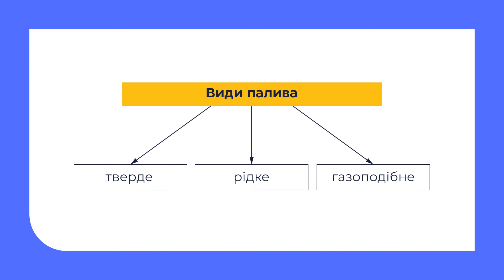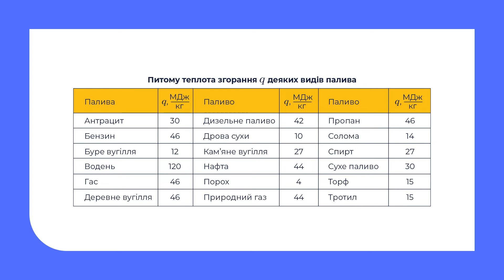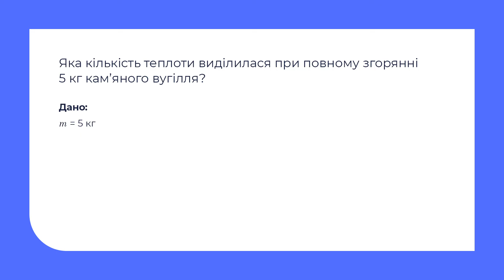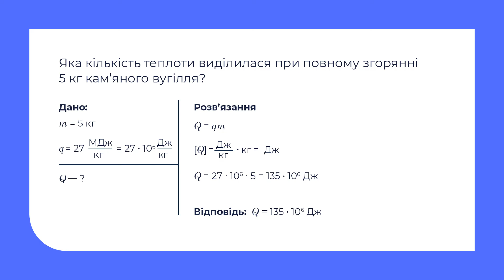8 клас. Фізика. Згоряння палива. Розрахунок кількості теплоти внаслідок згоряння палива